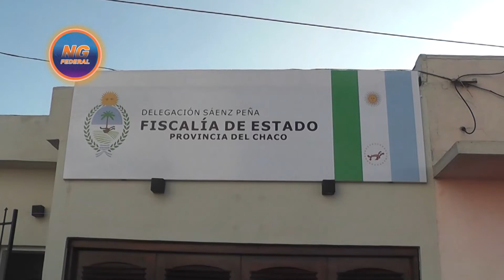NORTE GRANDE FEDERAL - SE INAUGURÓ UNA SEDE DE LA FISCALÍA DE ESTADO EN SÁENZ PEÑA - CHACO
La sede funcionará en calle 11 entre 6 y 8 del centro, donde se atenderán todos los conflictos que competen a la misma. "Estamos muy felices de poder inaugurar una sede acá en Sáenz Peña ", expresó el fiscal Alejandro Herlein.
JORGE CAPITANICH - GOBERNADOR DEL CHACO // ALEJANDRO HERLEIN - FISCAL DE ESTADO